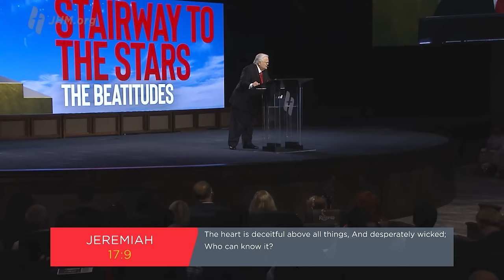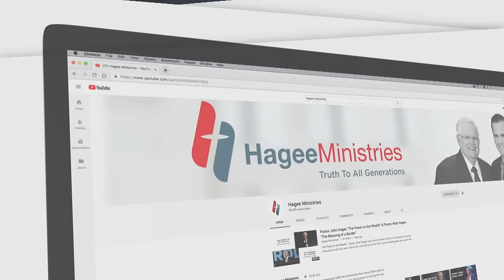Pastor John Hagee - "Blessed Are The Pure In Heart"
Jesus said, “Happy are the pure in heart.” When you mourn over your sin, your heart becomes pure. This is what “the pure in heart” means. The heart is the seat of your intellect, will, and emotion. An impure heart is generally the reason for your unhappiness, loneliness, fear, and regret. Your heart hurts when you do something against God’s laws.